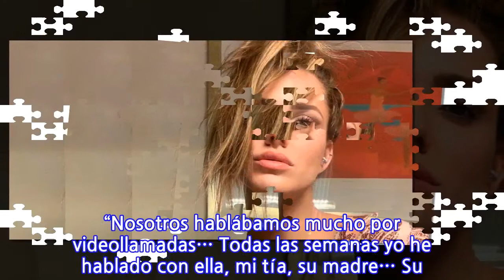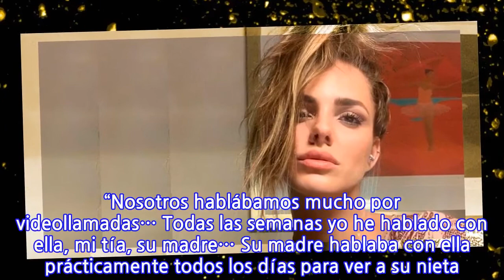«Tenemos certeza de que no se suicidó… Queremos que sea investigado», afirma la...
«Tenemos certeza de que no se suicidó… Queremos que sea investigado», afirma la prima...
«Tenemos certeza de que no se suicidó… Queremos que sea investigado», afirma la prima de Nayara Vit, ex rostro del programa Toc Show que cayó desde un piso 12   lavia Puga, prima de nayara “Los familiares fuimos informados de la muerte Nayara por Oscar, su ex marido y padre de Gabriela, su hija de cuatro años, alrededor de la una de la mañana del jueves 8″. “Luego el padre de Nayara intentó innumerables veces hablar con Rodrigo del Valle para averiguar qué había sucedido. No contestaba y los mensajes que le enviaba por WhatsApp eran vistos e ignorados. Después Rodrigo regresa diciendo que no había podido evitar la muerte». “Yo soy doctora, prima y muy amiga de Nayara. Ella no tenía un historial de tentativas suicidas, no tenía trastornos depresivos. Nosotros no vemos motivo ninguno para el suicidio». “Acá estamos muy angustiados, muy desesperados. Tenemos certeza de que mi prima no se suicidó. Mi prima no tenía depresión, no tomaba remedios para la depresión». “Sabemos que no es verdad. Queremos que sea investigado, que todo se esclarezca. Ella tiene una niña de cuatro años, era una excelente madre». “Nosotros hablábamos mucho por videollamadas… Todas las semanas yo he hablado con ella, mi tía, su madre… Su madre hablaba con ella prácticamente todos los días para ver a su nieta. Nayara tenía planes, vida, era muy alegre». “La niñera que dormía junto con Gabriela en el mismo departamento donde pasó todo dijo que escuchó gritos y una maceta con una planta romperse antes de que todo pasara». “Tenemos muchas preguntas que no fueron respondidas. ¿Estaban peleando?, ¿esa maceta que quebró antes?, ¿gritos de Nayara? En el departamento tienes ascensor, garaje, cámaras. También en el restaurante que estaban cenando anteriormente. Tenemos muchas preguntas”. “Como familia intentamos (viajar a Chile), pero las fronteras están cerradas. Intentamos tener contacto con las embajadas y mi primo está intentando ir, pero no conseguimos nada». “Probablemente tendremos un velorio que está siendo organizado por Óscar. Haremos un velorio por videollamada con toda la familia para que, de alguna forma, podamos despedirnos de Nayara. Pero nos gustaría a todos estar ahí y ver por lo menos una última vez a Nayara».
INFORMATION
• Source: glamorama